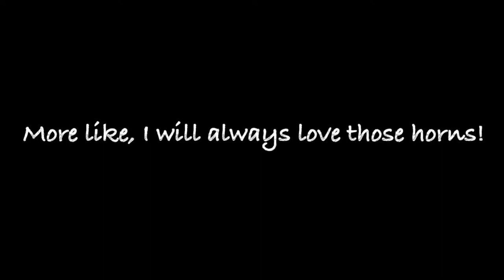Hollywood Horns - Paul the Trombonist